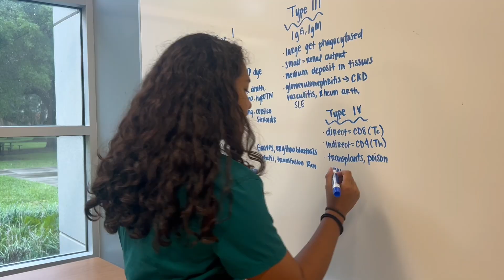Erin Coleman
Erin Coleman, is on the go, filling her days and nights with activities across campus—as ​a nursing student, an active participant in Greek life, member of Green Key honor society, and NROTC. This fall, Erin starts her senior year, demonstrating excellence in her nursing major. She dedicates herself to late-night study sessions, clinicals, and relentless hard work. During this her final academic year at JU, Erin is preparing to make her lifelong dream come to true and use her nursing degree to proudly serve in the United States Navy.

Follow communication major Summit Silvers for a closer look into Erin Coleman's journey as one of JU’s standout students.